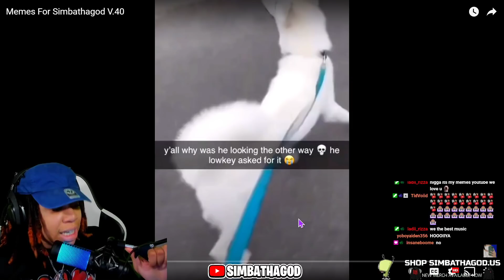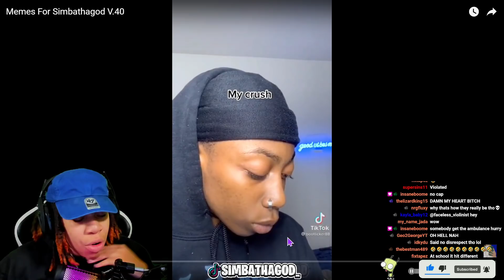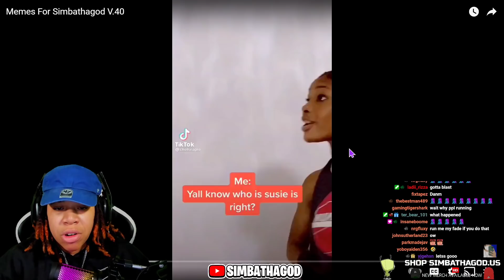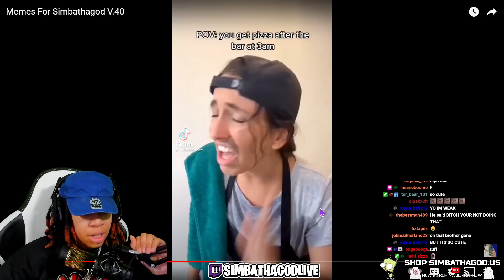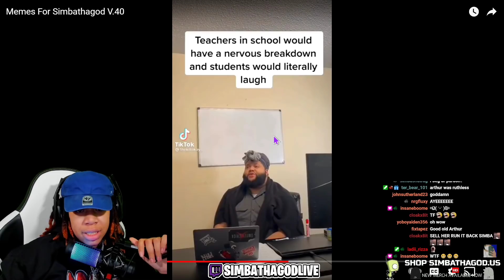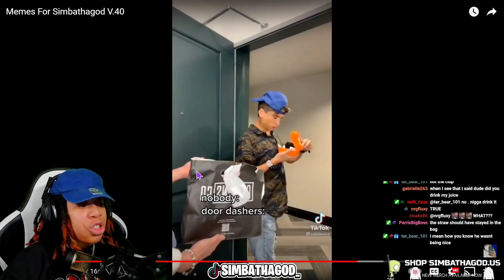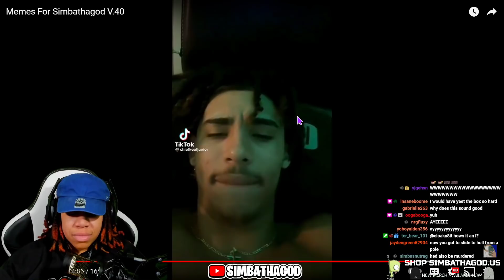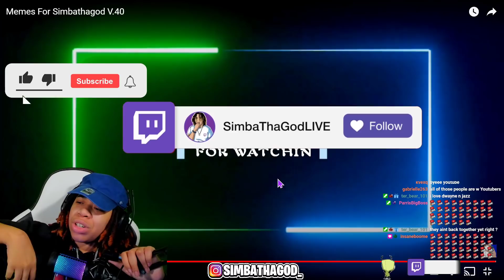SimbaThaGod Reacts To Memes For Simbathagod V.40..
🔥 Social Medias 🔥